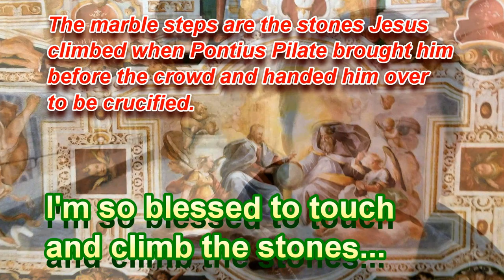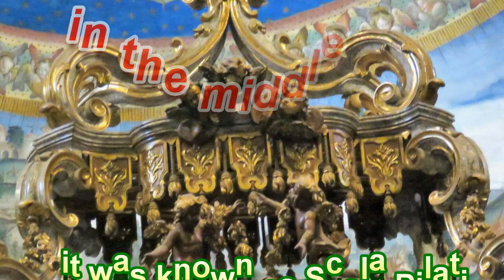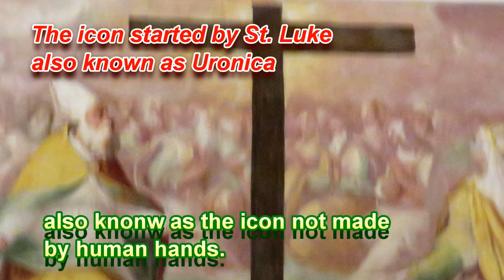Rome - Holy of the Holiest Altar vlog 615